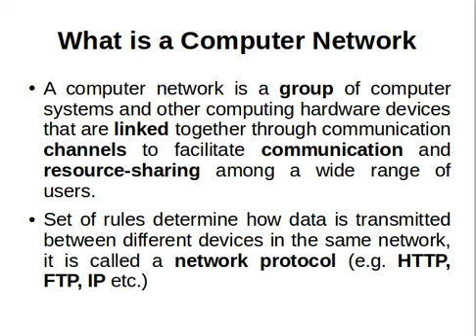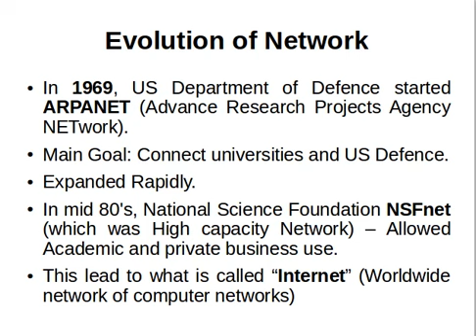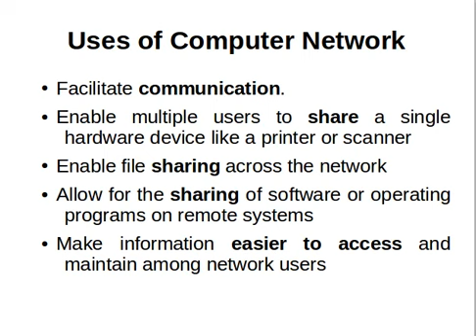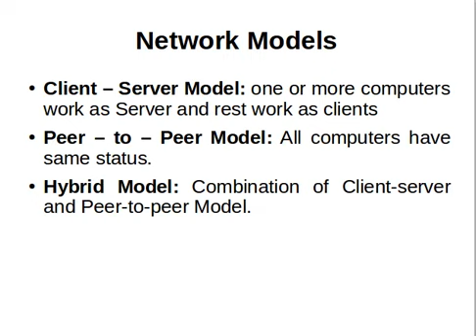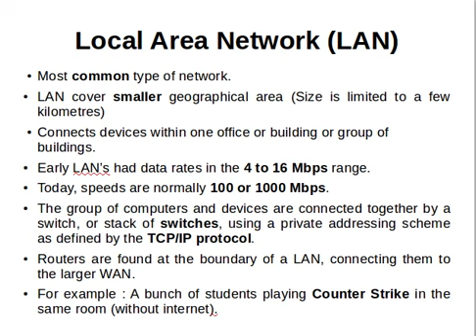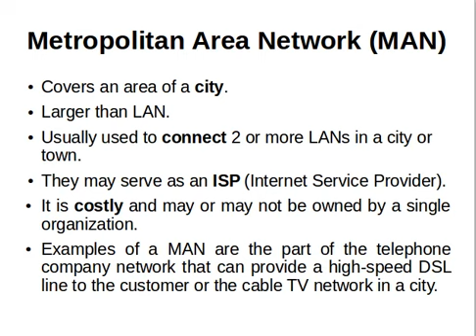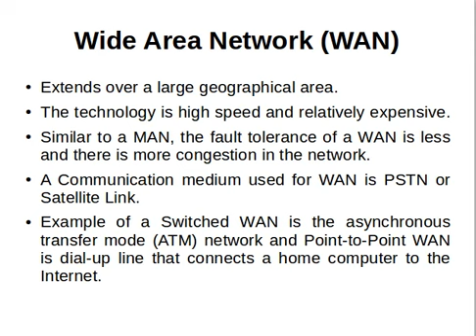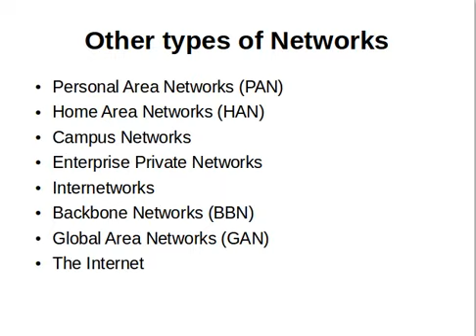Introduction to Computer Networks